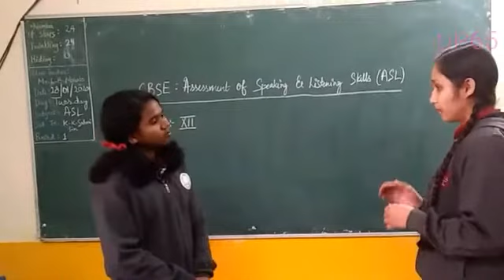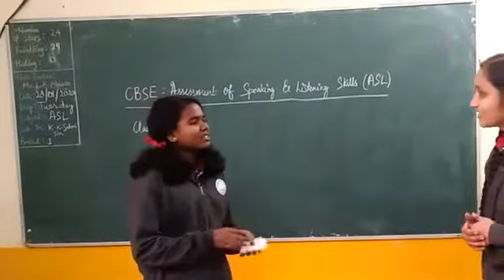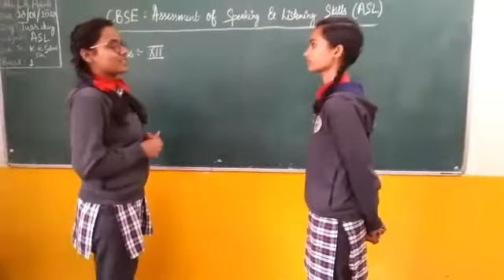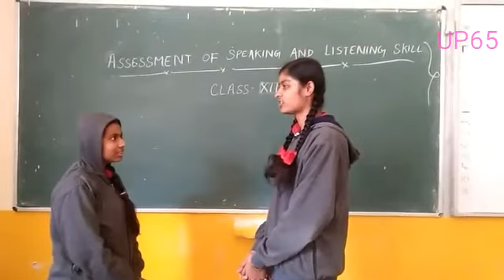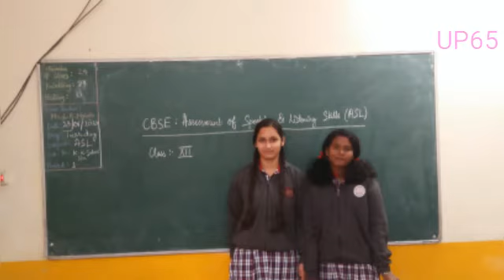Speaking test of class 12...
Kv dlw

Speaking Test of class 12 at kv dlw Varanasi session 2019-20.

ASL--assessment of speaking & listening skill